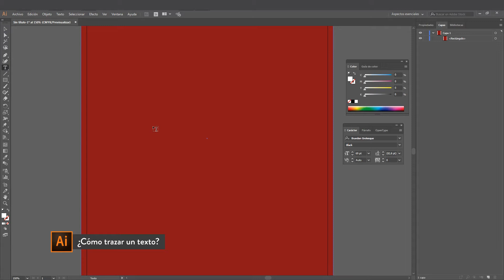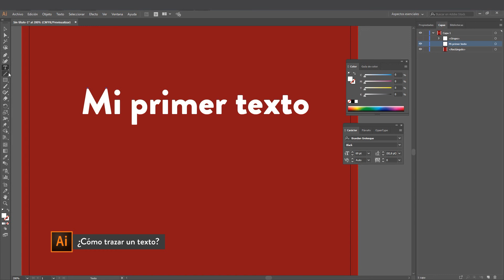Trazar un texto en Adobe Illustrator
¿Cómo trazar un texto en Adobe Illustrator?

Aprende a trazar texto en Adobe Illustrator con este tutorial.